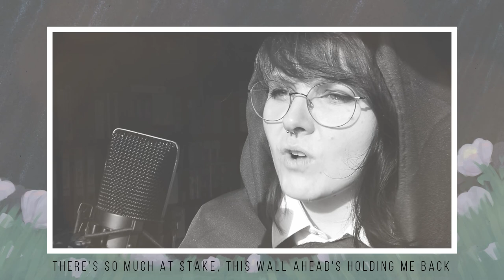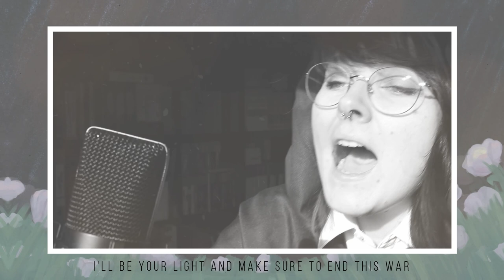Akuma no Ko • english ver. by jen (Attack On Titan S4 ED)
✦ The FULL LENGHT cover is part of my EP "Wings Of Freedom",
which includes various Attack On Titan tracks.
You can NOW stream it on your favorite streaming services!

Amazon Music ◇

FIRST OFF..
(YouTube doesn't show it as such but I PROMISE MY STATS ARE SAYING THAT I DID??)
This feels so surreal to write but thank you for sticking with me for
NEARLY 8 YEARS. Thinking back, this entire YouTube journey started
when I was 15 and now I'm nearly 23 (in 10 days, feb. 22nd hehe)..
I'm super glad that I haven't deleted a lot of my work - making it
possible to watch this little bean grow up and work on her voice as
best as she could aaa and that's all thanks to your support.
Without you guys, I wouldn't be where I am right now, continuing
covers to hopefully make someones day. So, thank you.
It means the world that you chose to tag along ´v `

another Attack On Titan cover, huh?
HELL TO THE YEAH.
I was rather surprised how quickly I fell in love with this one.
I adore the drop, the instruments, the chords, THE VOCALS.
Therefore my hands couldn't stop writing translyrics.
I truly believe that these are my most favorite translyrics
I've ever written. They feel really comfy and nice to sing..
aaaaa I like them so much hehe
AND PLUS, I GOT TO GO HAM ON HAMORNIES AGAIN SO I'M A VERY HAPPY BUM.
What do you think? I hope you like this cover as much as I do!

Hope you have a lovely weekend!
Take care and stay healthy!
Love you.
-Jen

✦ CREDITS
"Akuma no Ko" originally performed by ヒグチアイ Ai Higuchi
covered in english by Jenny

Vocals / Mix / Lyrics / Video ◇ Jenny (hi! you're here.)

ENGLISH LYRICS
(Feel free to use them but please properly credit me!)

This bullet of justice, will pierce through the darkness
Whenever I'll shoot I feel as though my fate's decided
So close your eyes now, I know you can feel it
Both evil and good, so alike, know that they'll have to make this right.

Was I never meant to take part in your story?
There's so much at stake, this wall ahead's holding me back
Don't give me your pity or cry for this city
'cus knowing deep down - we're all meant to be free!

Like birds we'll soar up high, with wings we'll touch the sky
And fly across all seas, with so much ease.
Don't make it your concern if we'll ever return
Just know, that I'll be here to be your home.

There's more to life than just to wait and watch them die.

All in this world is too cruel to mind
But even so, I will love you evermore
I'd sacrifice all there's to my kind
I'll be your light and make sure to end this war
Doesn't matter what the other's say
Wouldn't want it any other way
For what is right to me
Make sure that I believe
Is knowing deep inside I'm meant to be

✦ Stream "Akuma no Ko" on multiple different streaming services!

Are you an instrumentalist or artist/animator interested in paid work? Looking forward to hearing from you!